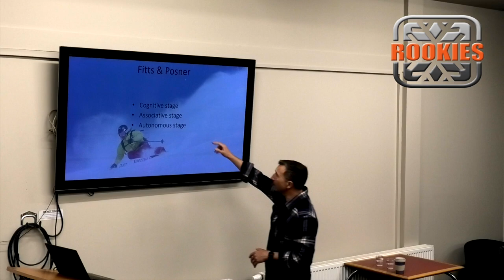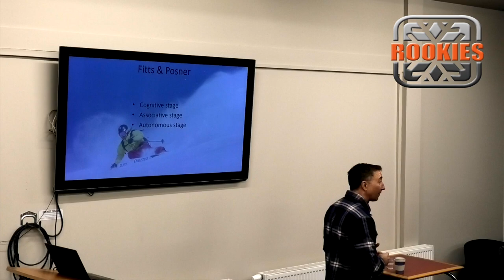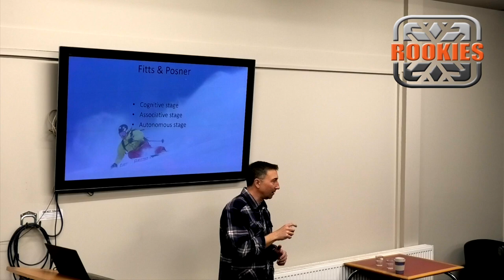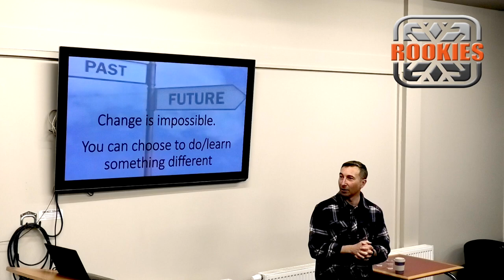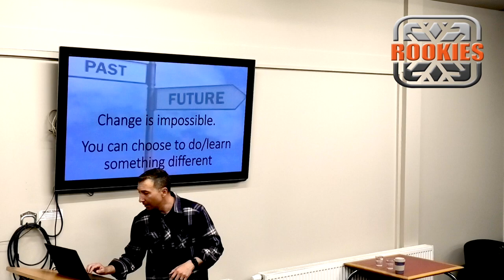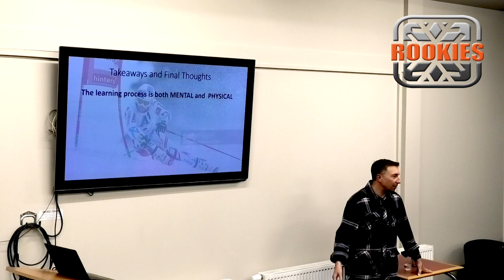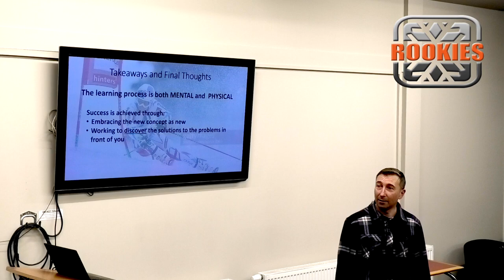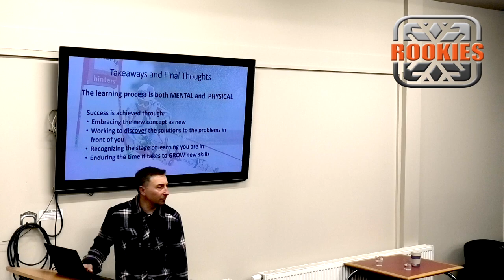How to learn new skills with Jonathan Ballou - Indoor Lecture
An evening session with @JonathanBallou  on how to learn new skills.